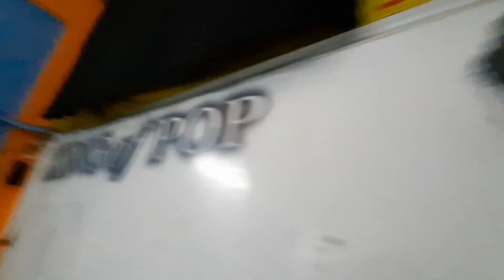Mere Naseeb Mein | Dance Cover | Natural Effect's Choreography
here is our new video on evergreen song mere nasseb mein

learning students
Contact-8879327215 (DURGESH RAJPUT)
(KHARGHAR )
NATURAL EFFECT'S DANCE ACADEMY
add- shop no-1, plot no-37,gayatri heritage, opp ramseth thakur school, sector-20 kharghar, navi mumbai.

Branch-
Shop No 10 Kasturi Building Plot No 195/196 Sector 10 Near Highwaybreak Hotel, Kharghar, Navi Mumbai, Maharashtra 410206